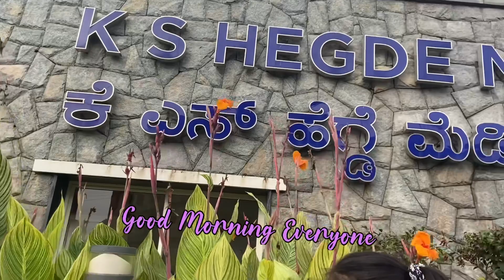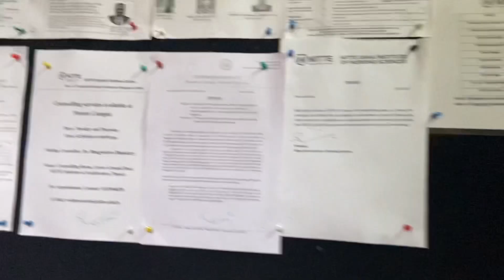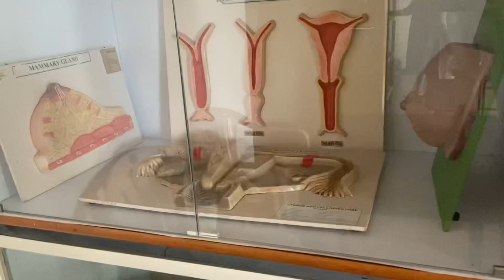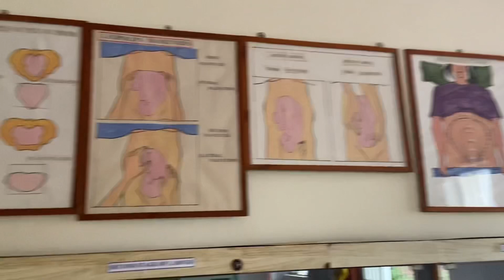MY COLLEGE TOUR//NITTE UNIVERSITY//FIRST OFFLINE CLASS//NURSES STUDENT // TIBETAN YOUTUBER//VLOG 77